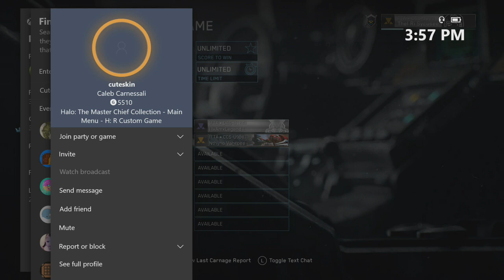Im a SAVAGE KeK (when i was part of FTA)